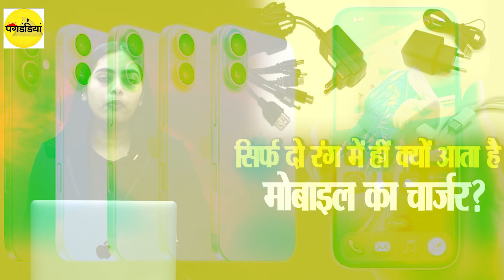रंग-बिरंगे चार्जर की बजाये केवल काले और सफ़ेद रंग के हीं क्यों होते हैं मोबाइल चार्जर? जानें वजह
When electronic companies provide chargers with smartphones, we often see that the colors of the charger are limited - most chargers come in either black or white. Have you ever wondered what is the reason behind this? While there are many color and design options for smartphones, why are there only these two colors in chargers? If not, then today we will tell you about it.